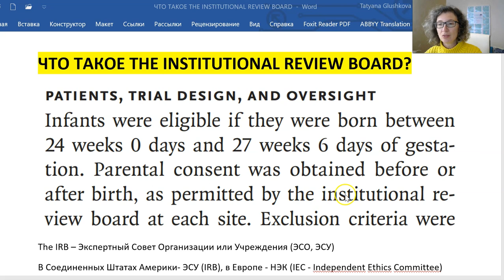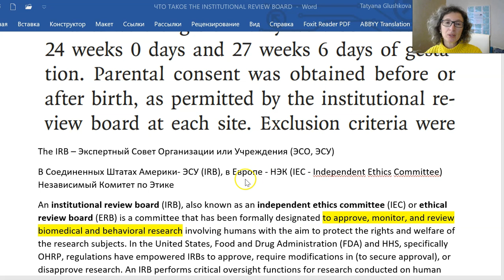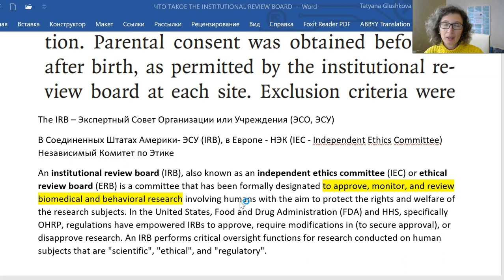Читаем медицинские статьи на английском | Что такое Независимый Комитет по Этике?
Что такое Независимый Комитет по Этике? Читаем и разбираем медицинские статьи вместе с Татьяной Глушковой. Медицинский Английский. СМОТРИМ ВИДЕО!
The IRB – Экспертный Совет Организации или Учреждения (ЭСО, ЭСУ)
В Соединенных Штатах Америки- ЭСУ (IRB), в Европе - НЭК (IEC - Independent Ethics Committee) Независимый Комитет по Этике
An institutional review board (IRB), also known as an independent ethics committee (IEC) or ethical review board (ERB) is a committee that has been formally designated to approve, monitor, and review biomedical and behavioral research involving humans with the aim to protect the rights and welfare of the research subjects. In the United States, Food and Drug Administration (FDA) and HHS, specifically OHRP, regulations have empowered IRBs to approve, require modifications in (to secure approval), or disapprove research. An IRB performs critical oversight functions for research conducted on human subjects that are "scientific", "ethical", and "regulatory".

🔔 Хотите быстро и эффективно выучить Медицинский Английский? Тогда Вам идеально подойдут наши курсы: ▶️

🥇 Присоединяйтесь и почувствуйте себя уверенно в мире МЕДИЦИНСКОГО АНГЛИЙСКОГО!

Учите английский вместе с нами - в любое время и в любом месте!

⌚️ Если же Вы хотите выучить Медицинский Английский максимально быстро и эффективно, то лучше всего будет взять один из наших курсов: ▶️